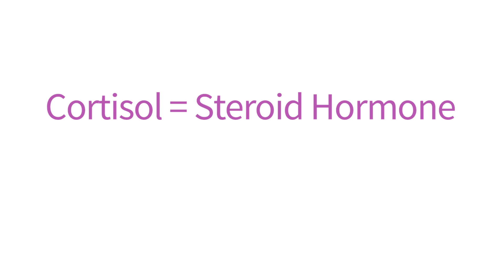Hormonal Imbalances that Cause Weight Gain and Weight Loss Resistance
In this video, I'm talking about how often it is not your diet or exercise but a number of hormonal imbalances that can cause weight gain or weight loss resistance.

The most common hormonally-based reasons why women cannot lose weight are due to:

 • low thyroid function
 • high cortisol levels
 • high estrogen
 • low estrogen
 • insulin resistance

To understand more, please watch the above video.

To find out which hormones could be causing your weight gain, take the free Hormones Balance Quiz and get your results right away.

that explain how hormones impact
 • hair loss and skin quality
 • energy levels
 • mood

Magdalena.